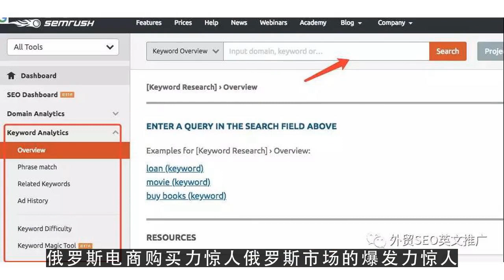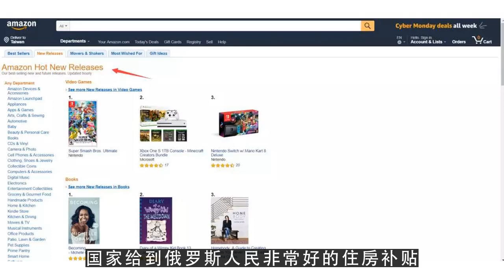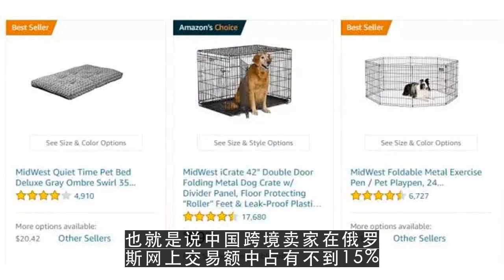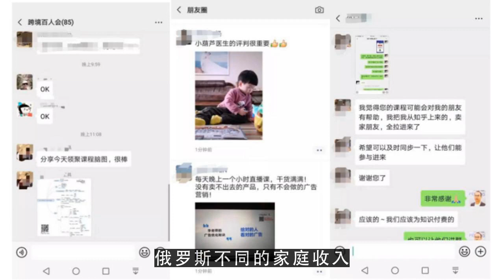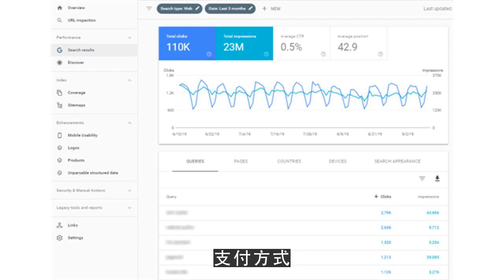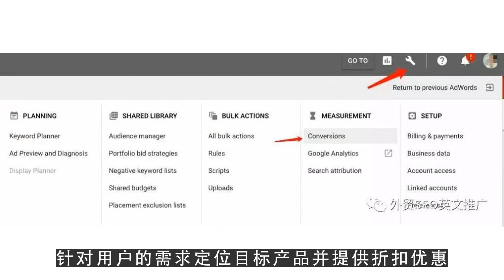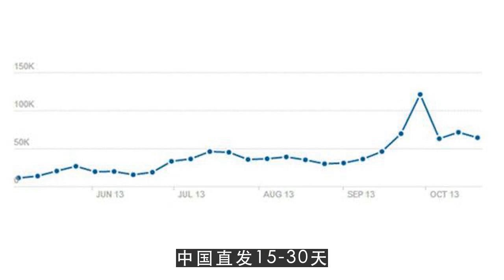youtube网页版首页,UMKA中国区副总裁Sofia：俄罗斯电商购买力的惊人你难以想象